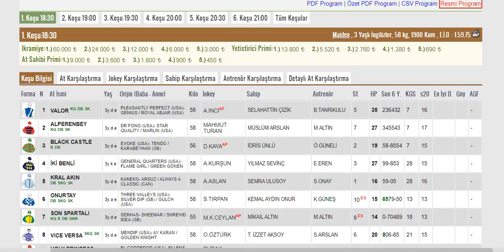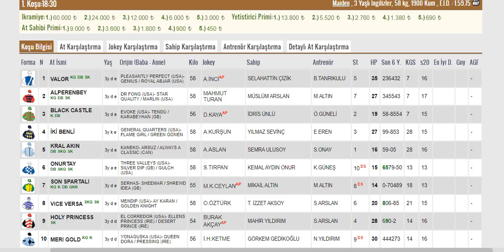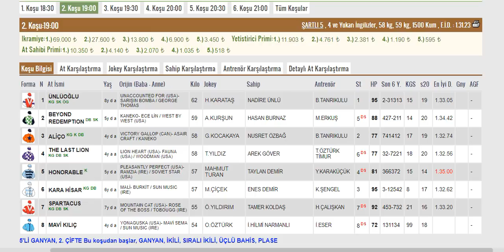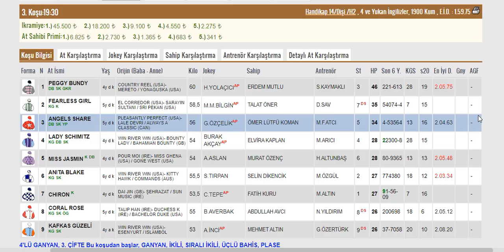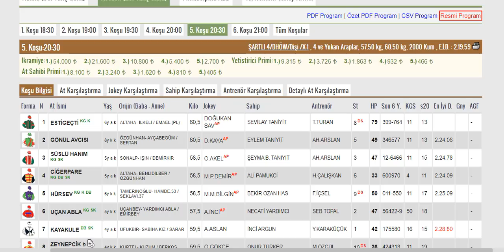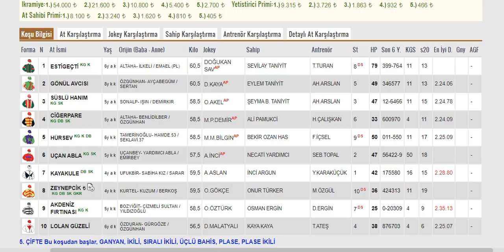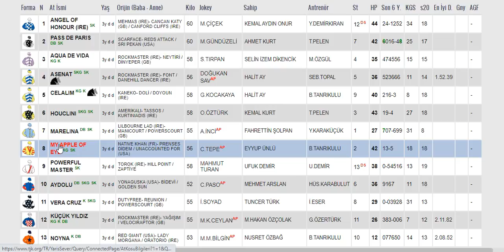30 Mart 2021 Salı Kocaeli Altılı Ganyan Tahminleri Ve Analizleri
IBAN numarası:TR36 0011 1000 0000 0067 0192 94

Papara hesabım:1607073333